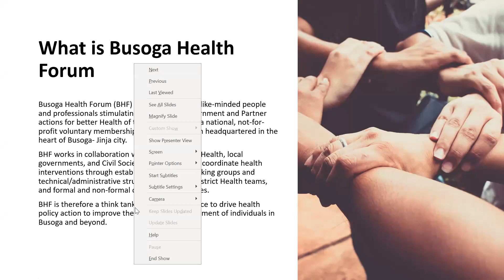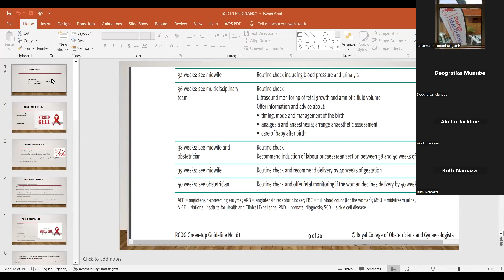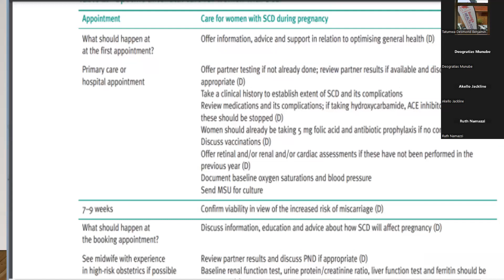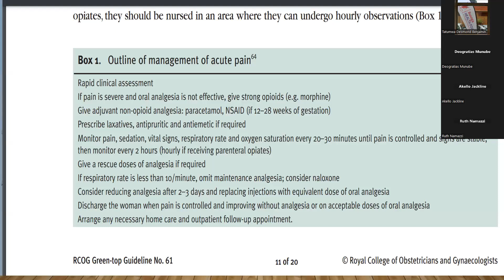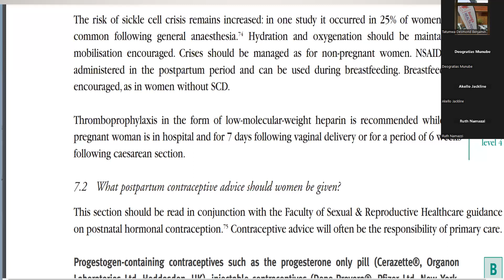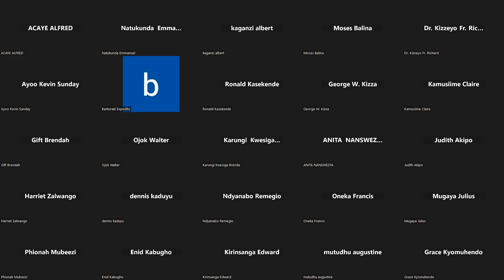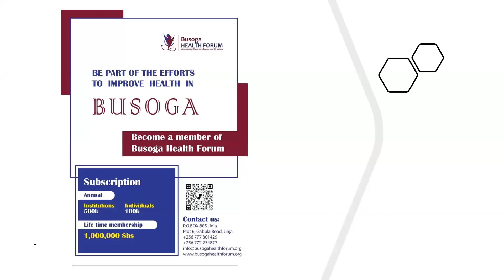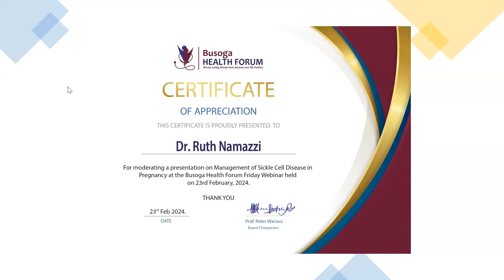Management of Sickle Cell Disease in Pregnancy.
Presented by Dr. Deogratias Munube , Consultant Paediatrician/Paediatric Haemato Oncologist, Department of Paediatrics and Child Health, Mulago National Referral Hospital and Dr. Jackline Akello, Assistant Lecturer Department of Obstetrics and Gynaecology, Makerere University and Kawempe National Referral Hospital.